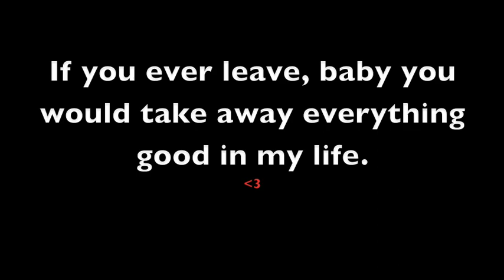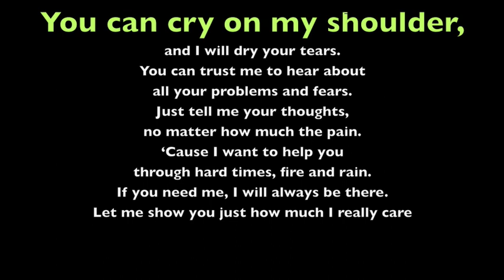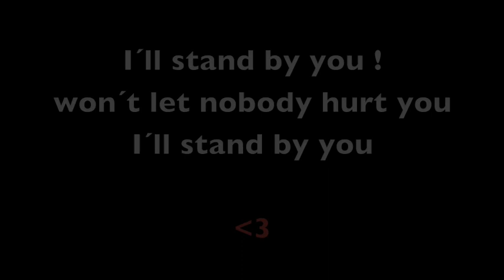silje jenta mi.m4v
verdens beste ;*